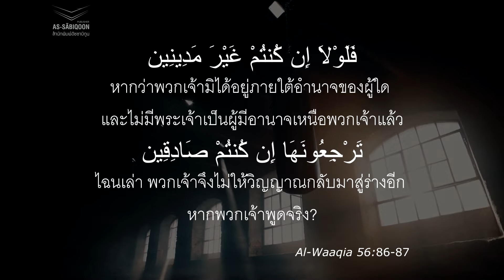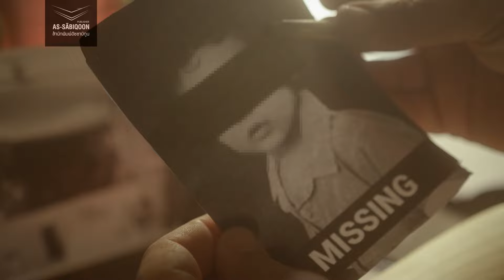ชีวิตเป็นของเรา....แล้วทำไมต้องตาย?│Q&A ASSABIQOON